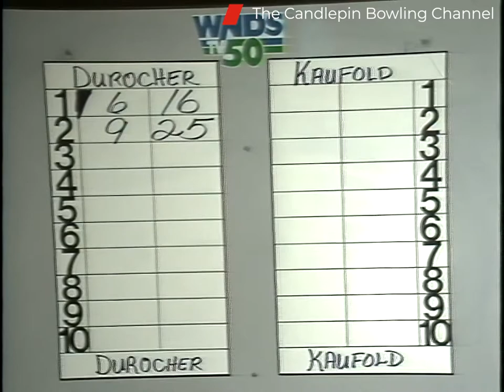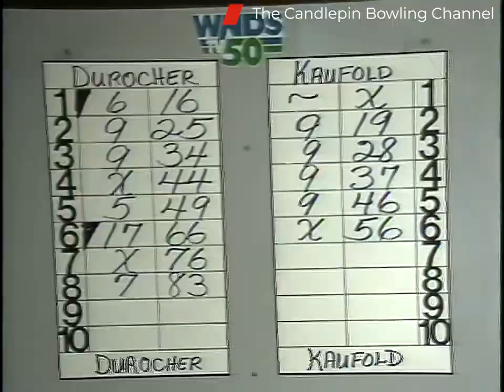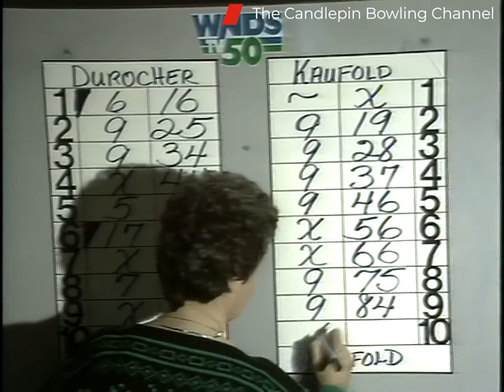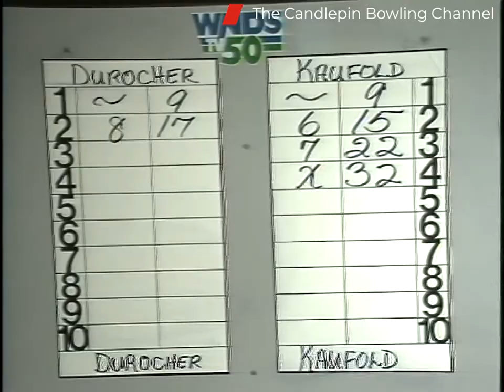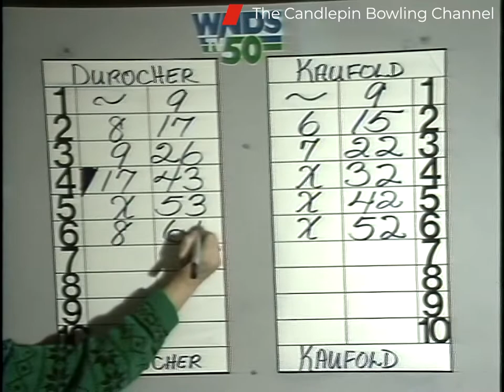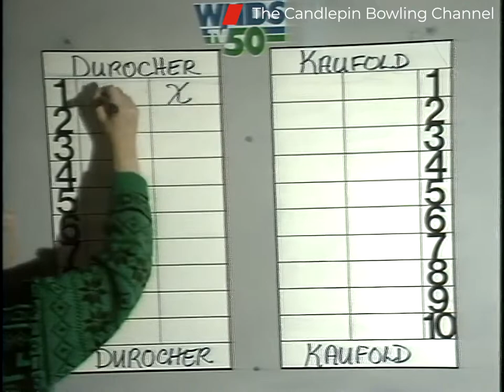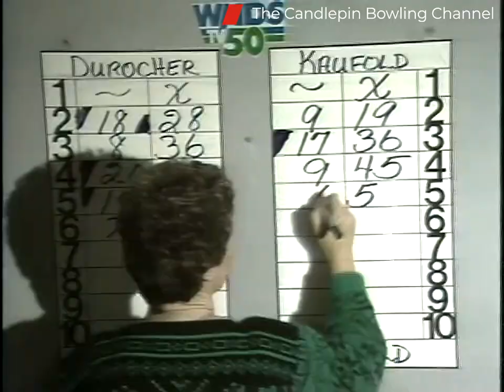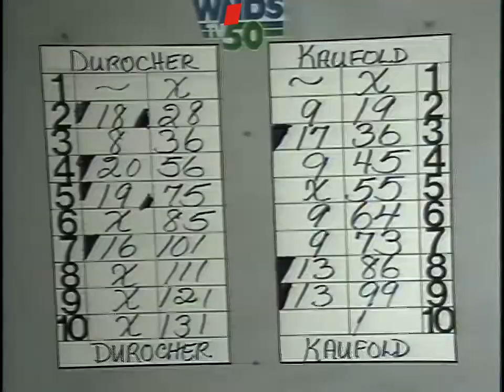Stars & Strikes S3-E25 Bill Kaufold versus Dean Durocher HD 4x3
Original Recording date is 2/8/1987 at Sandys Bowling Lanes in Windham, NH.

This episode features Bill Kaufold number 3 place seed playing against Dean Durocher number 1 place seed. This show originally aired over TV on 3/29/1987.